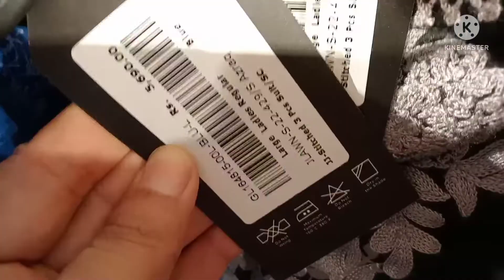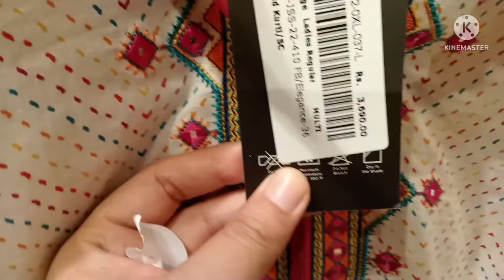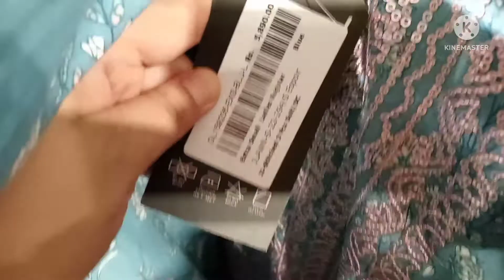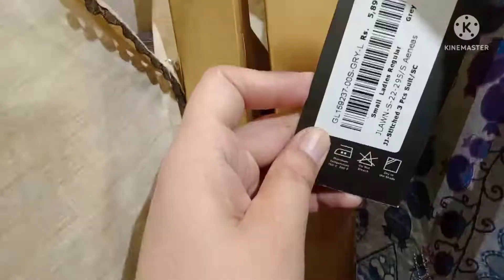J dot Grand festive sale 25% off Women's Stitched collection 16 June 2022| J. Eid sale 16 June 2022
J dot  Junaid Jamshed festive grand sale on All unstitched collection 25 % off. Sale started 16 June  2022.Sale end date 24 June 2022. beautiful stitched 3 piece lawn suit. J dot Eid sale June 2022.